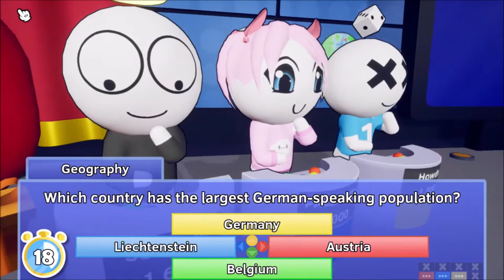PALBanthas Empfehlung an seine Zuschauer / Trivia tricks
Trivia tricks:
nicht falsch verstehen ich fands einfach nur lustig das er die hälfte der zeit mit seinen Zuschauern über Drogen sprach anstatt sich aufs spiel zu konzentrieren.

aufnahmekollegen ohne kanal: sunny und Rikino